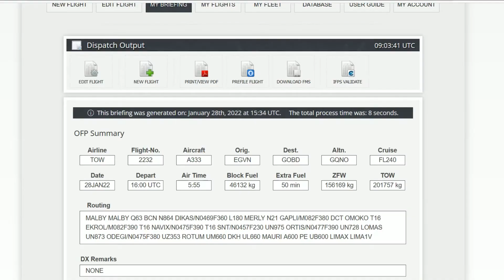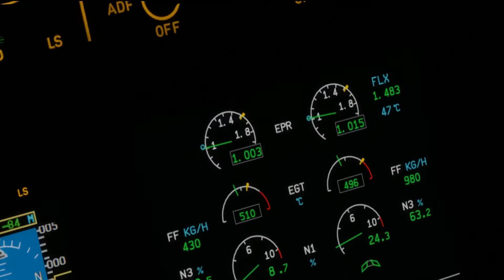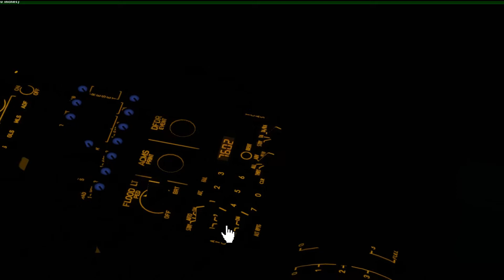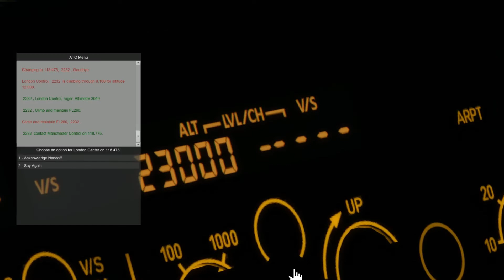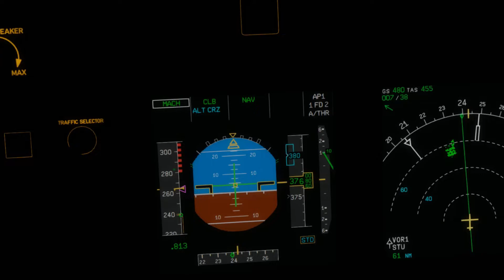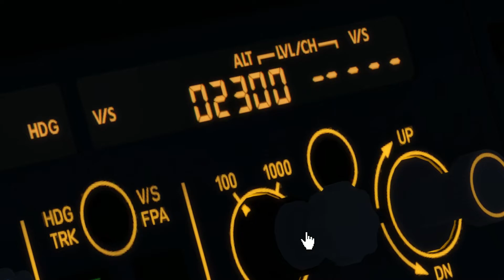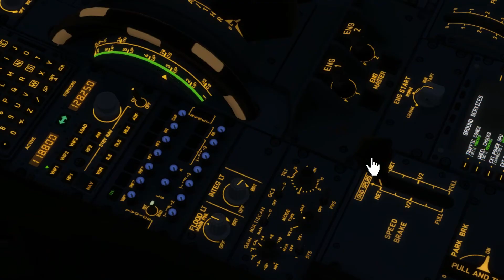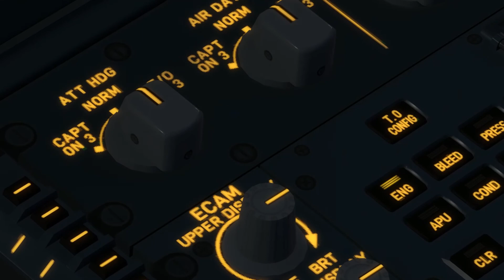Aerosoft Airbus Pro A330-300 (Air Tanker) from RAF Brize Norton to Mount Pleasant Part 1 in p3Dv4.5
In the third (part 1/2)  video in our "Long Haul Domestic" series, we fly the awesome Aerosoft Airbus A330-300 in the livery of the Royal Air Force (UK) from RAF Brize Norton in Oxfordshire to RAF Mount Pleasant in the Falkland Islands.

This is going to be a two part episode, this first video recreating the first sector from RAF Brize Norton to Dakar in Senegal, where the aircraft takes on fuel and a new crew before flying on the Mount Pleasant.

Addons:
Aerosoft Airbus Professional A330-300
Ultimate Traffic Live v1.2
GSx level 2
Active Sky & ASCA
UK2000 VFR Airfields South
FSDG Dakar Lite